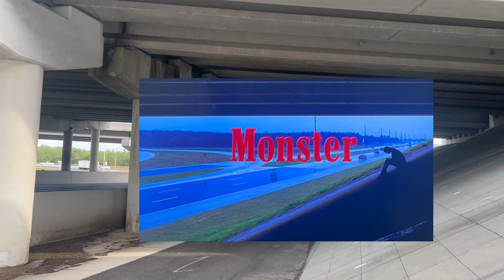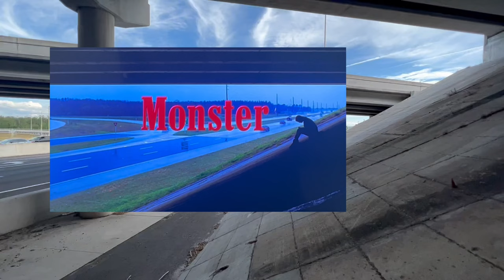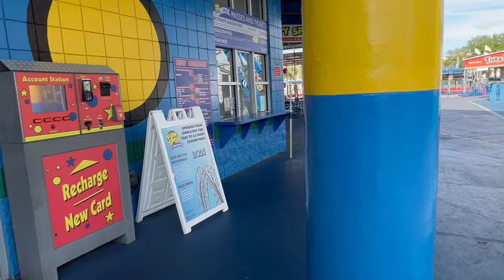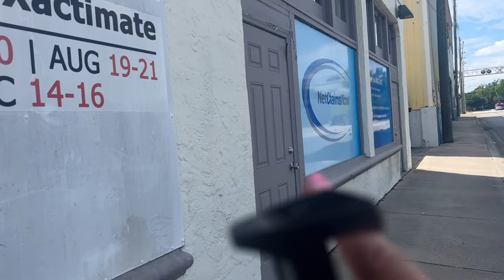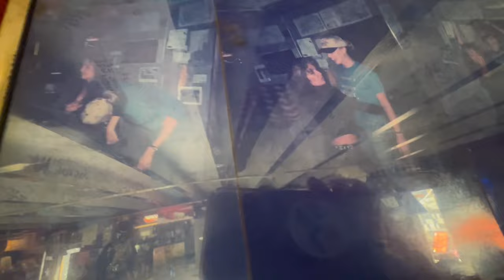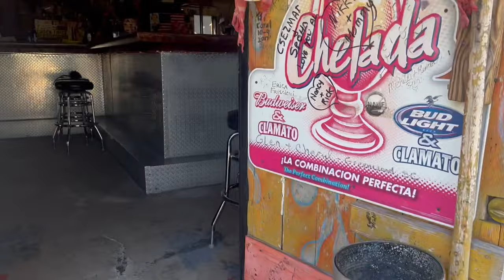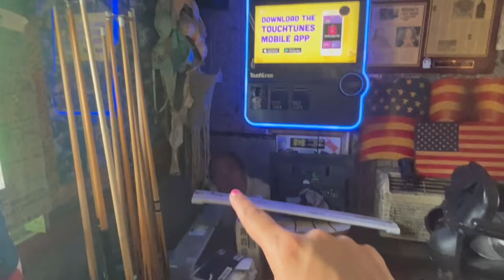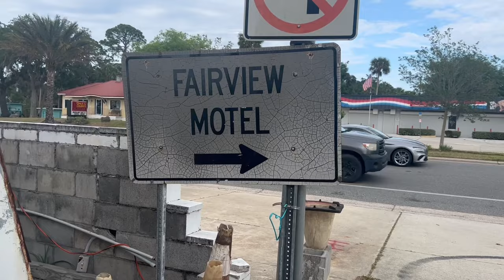Monster (2003) Filming Locations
Hello everyone! First I would like to give off a warning if you have not seen this movie, it is a hard movie to watch.
 I know its been awhile since I've posted a film location video. I have been wanting to remake this video for so long, but I kept putting it off. I decided to finally do it, but wanted to make sure I was more prepared this time. If you have been following for awhile, you know I do not like to post anyone home address on my videos, but I'm sure it'll be out there after this so please be nice in the comments. I really hope you enjoy this video and thank you for all the support! :)
Here's some info on the film:
Monster was released on January 30, 2004
Directed by: Patty Jenkins
Written by: Patty Jenkins
Cast: Charlize Theron, and Christina Ricci among others